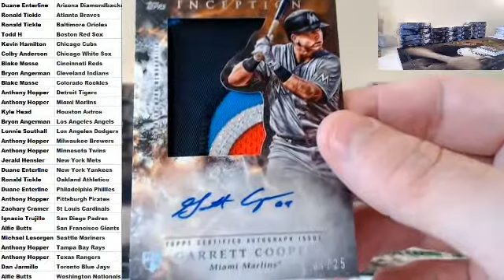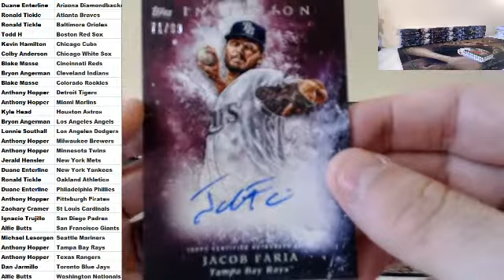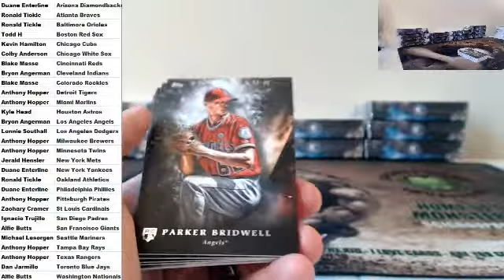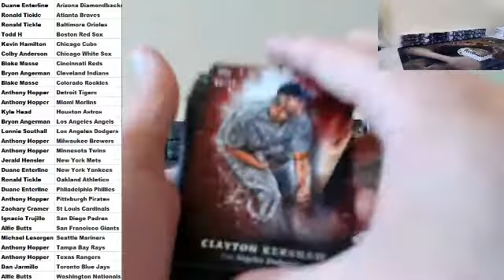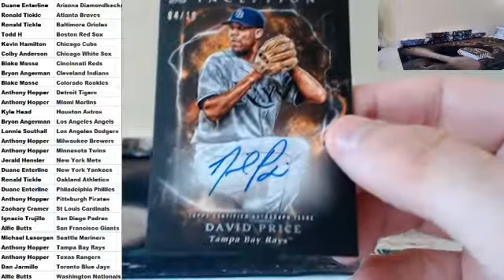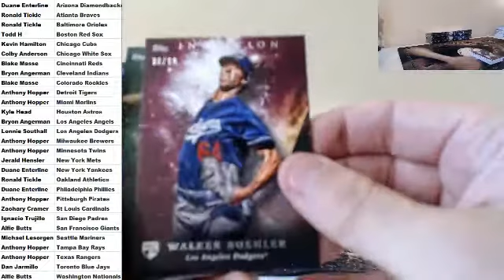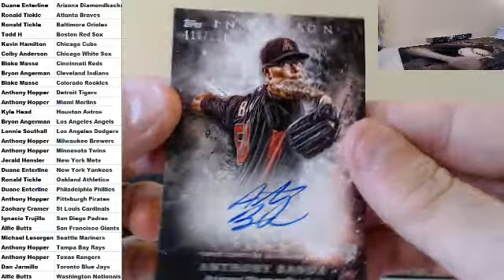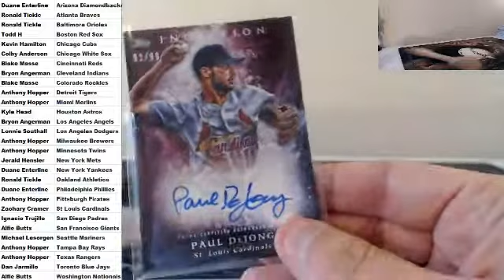2018 Topps Inception Baseball Case #3 Ohtani Patch Auto to 25!!!